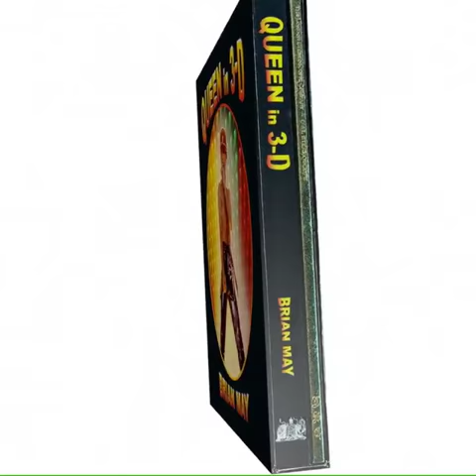Brian May - Queen In 3D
On Sale 25th May!

About my YouTube channel:
The official BRIAN MAY CHANNEL is designed to carry anything on film or video that relates to me [Brian May] outside Queen - to replace all the bits and pieces of music video that are currently around out there with new highest quality versions, and fill in the gaps; and to cover under one umbrella the other areas that I operate in … Stereoscopy, Astronomy, and my animal welfare work through my charity the Save Me Trust. Each of these areas will have their own playlist on the Brian May channel. But the intended pivot of it all is the entirely new part that we’re calling Brian Talks. This section will carry current to the camera comments, updates and communications, and I’m hoping it will be a proper ‘voice’ for me, an outlet, as well as a way of glueing together the rest of the channel